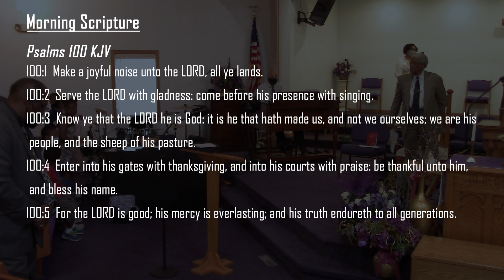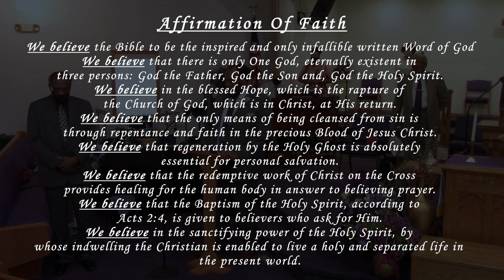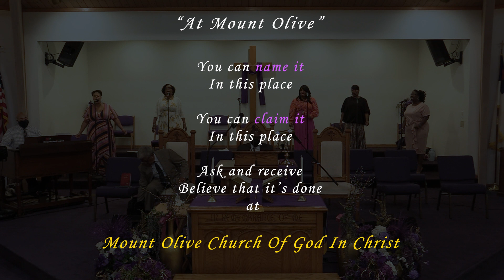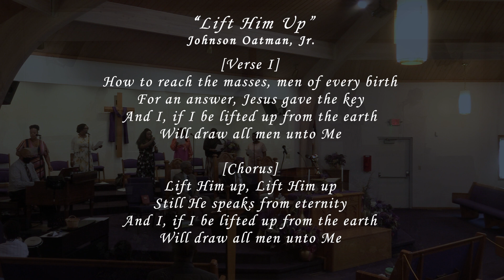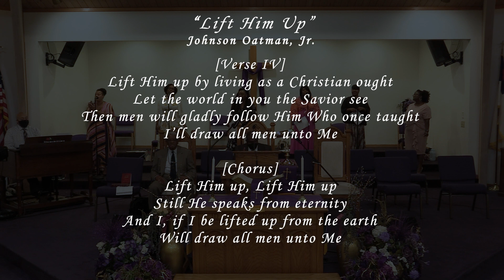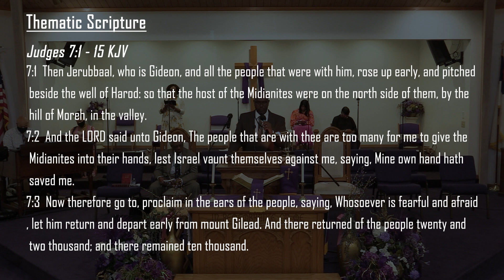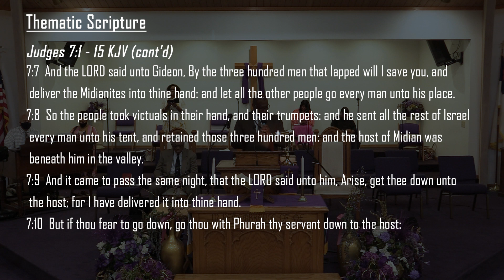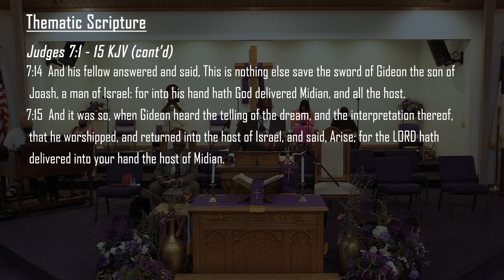Sunday 20 August 2023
"What It Takes To Do The Work Of The Lord"